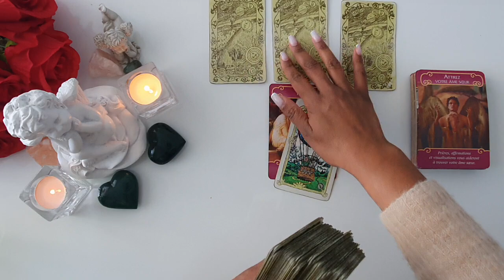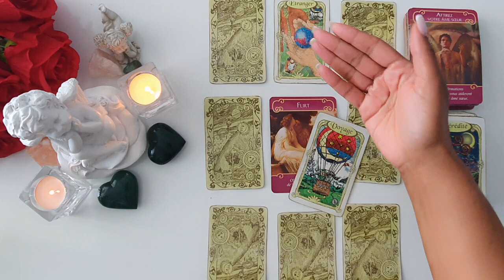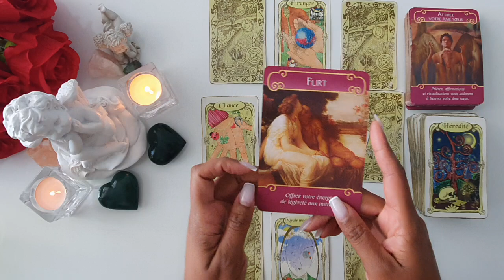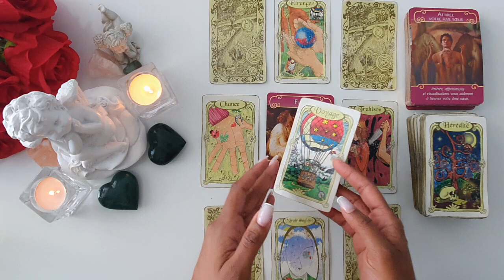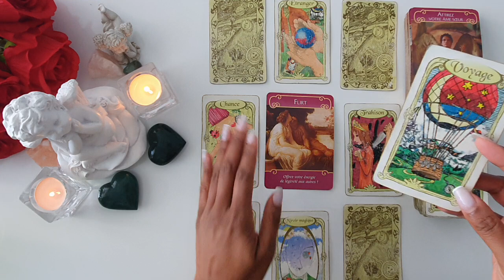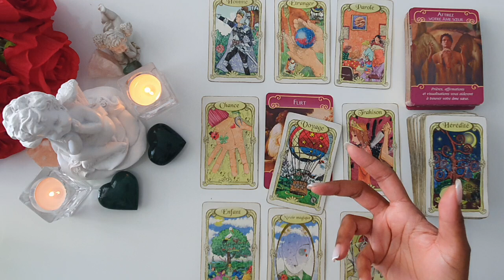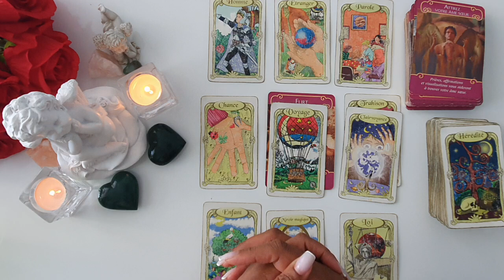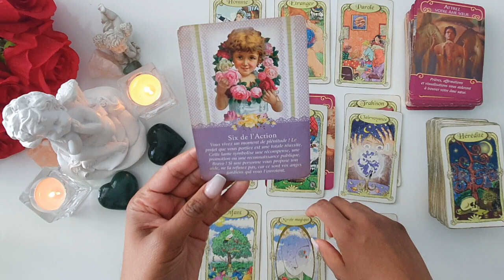SCORPION ♏ FÉVRIER 2023 - LE FLIRT EST L'AQUARELLE DE L'AMOUR 💖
Bonjour,